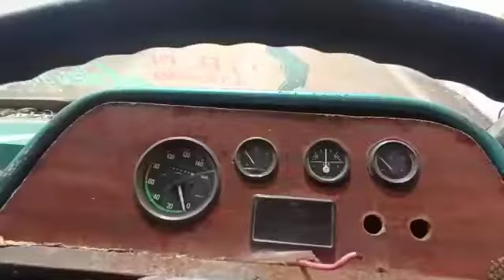2010 Eicher 10.50Skyline 4X2 BUS Dindigul